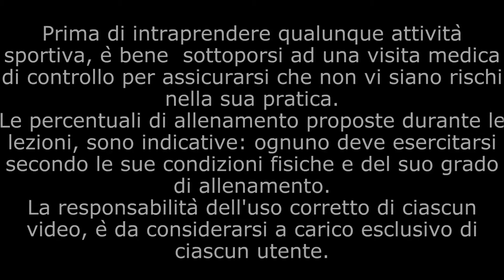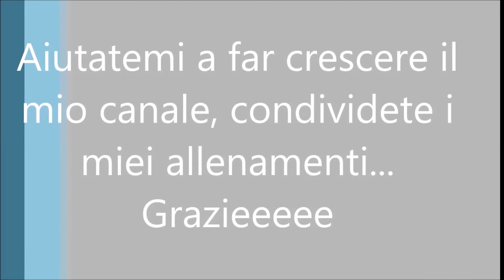rEstate in forma in 15 minuti con il TABATA Allenamento 2 Total Body senza attrezzi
Ginnastica TABATA a corpo libero o con piccoli attrezzi per mantenere o conquistare la forma in 15 minuti allenandosi quotidianamente.